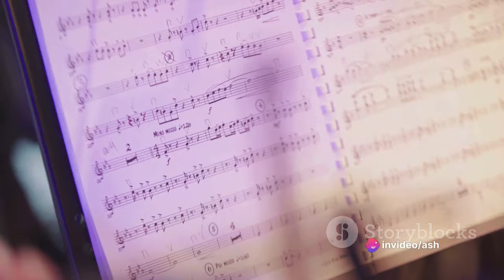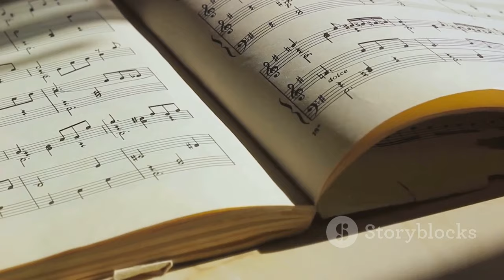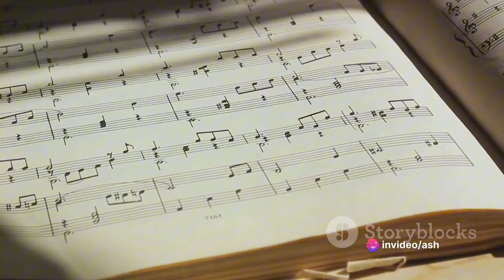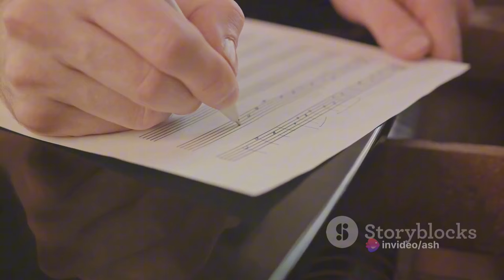Eric Carmen: A Musical Odyssey | From Birth to Legacy in 10 Minutes 🎶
Dive into the extraordinary journey of music legend Eric Carmen in this concise 10-minute biography. From his early days with the Raspberries to a flourishing solo career, we unravel the highs, lows, and lasting impact of this musical icon. 🌟

Explore the soundtrack of Eric's life, the challenges he faced, and the timeless melodies that define his legacy. Join us on this musical odyssey and discover the man behind the music.
Timestamps: 0:30 - Early Life 2:00 - The Raspberries Era 4:00 - Solo Career Takeoff 6:00 - Challenges and Personal Life 7:30 - Later Career 8:30 - Legacy and Impact 9:30 - Conclusion

🎵 Grab your front-row seat to Eric Carmen's remarkable journey – hit play and relive the magic! ✨🎤 EricCarmen MusicLegend Biography MusicHistory"